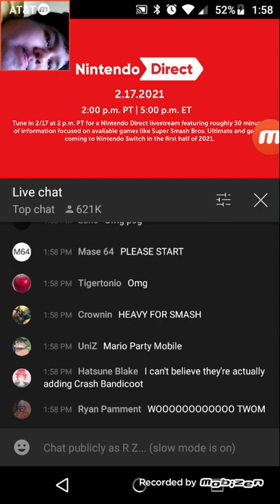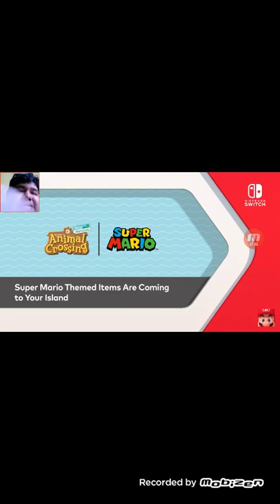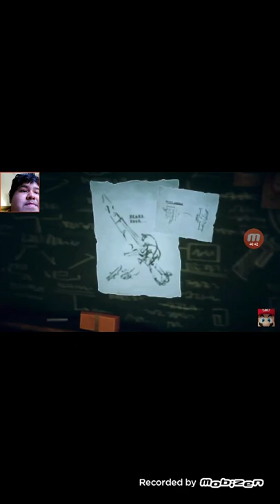Nintendo Direct 2.17.2021 Reaction